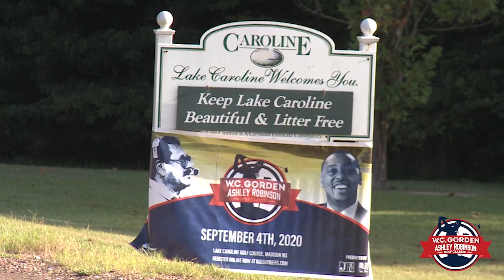W.C. Gorden/Ashley Robinson golf tournament.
Support JSU athletics by signing up now for the W.C. Gorden/Ashley Robinson golf tournament! September 15, 2022 at the Whisper Lake Golf Course.